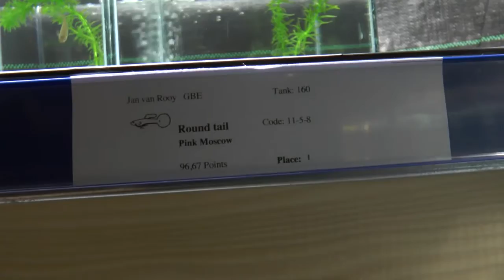Internationale Guppyshow 2014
Internationale Guppyshow in Ontmoetingscentrum Rapertingen-Hasselt. 2-4 mei 2014. 1ste Manche van het Europees Kampioenschap Guppy paartjes 2014